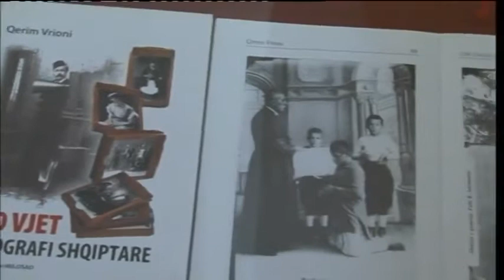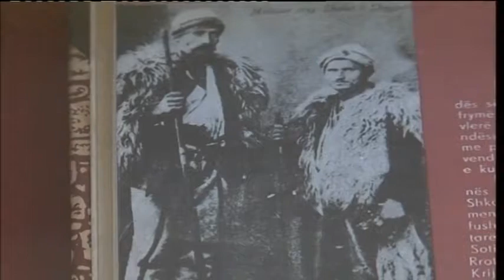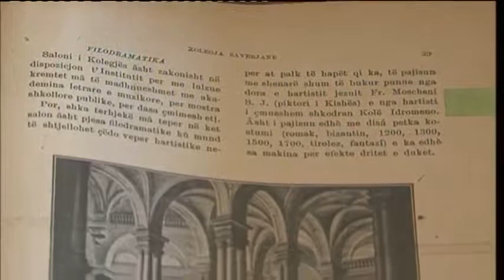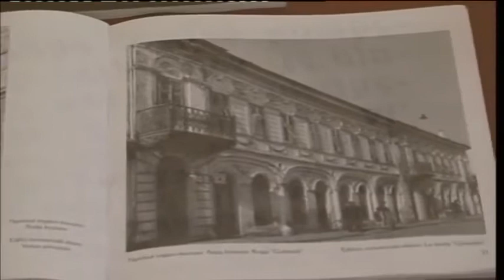KOLE IDROMENO EKSPOZITE